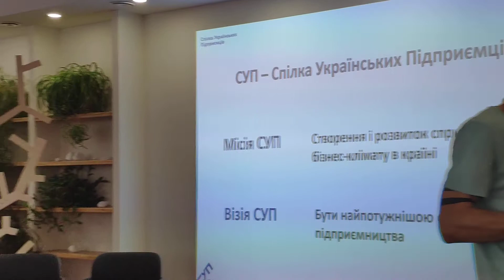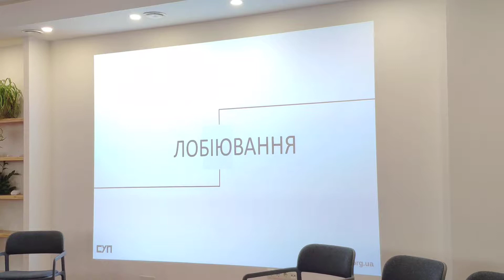СУП в Одессе